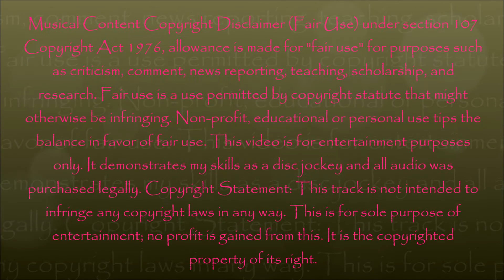Palangga Langga ko gid ikaw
It demonstrates my skills as a disc jockey and all audio was purchased legally. Copyright Statement: This track is not intended to infringe any copyright laws in any way. This is for sole purpose of entertainment; no profit is gained from this. It is the copyrighted property of its right.